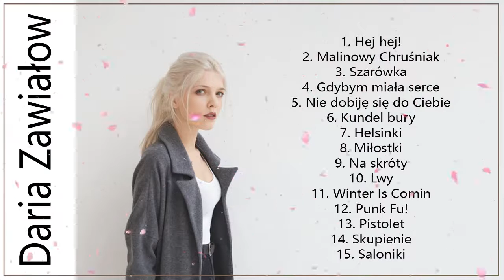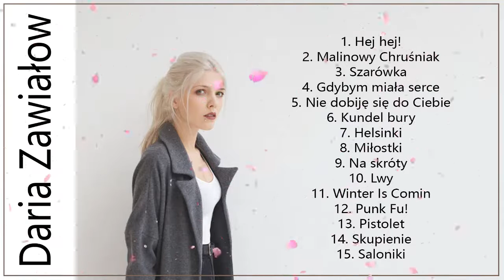Daria Zawiałow najlepsze piosenki Daria Zawiałow